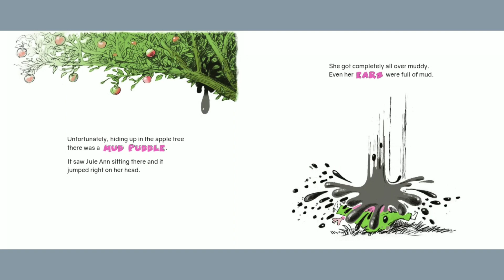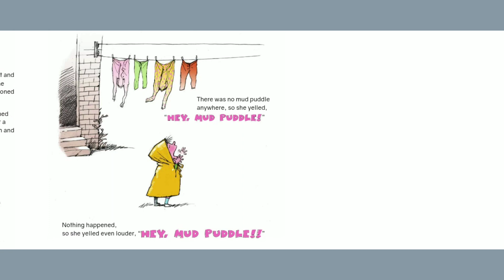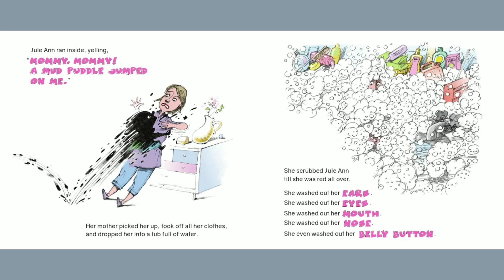Mud Puddle | Read Aloud For Kids | Virtue's Storytime